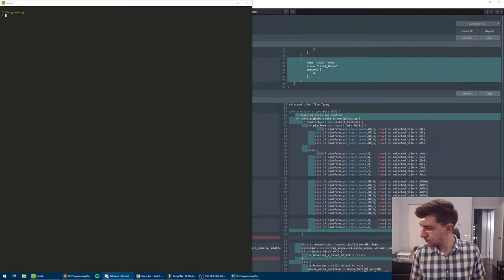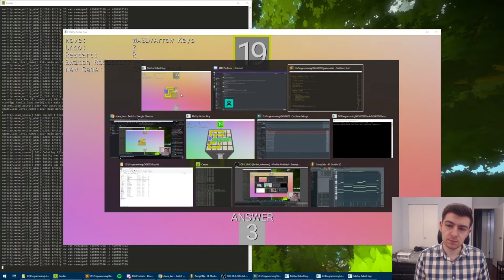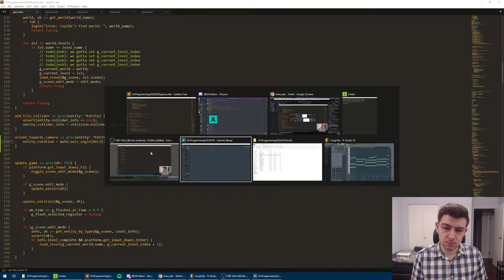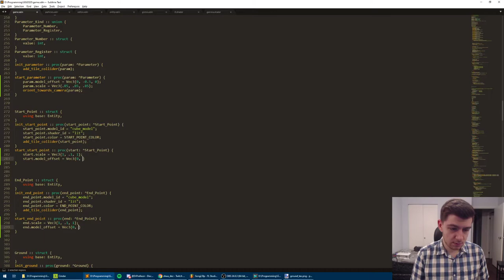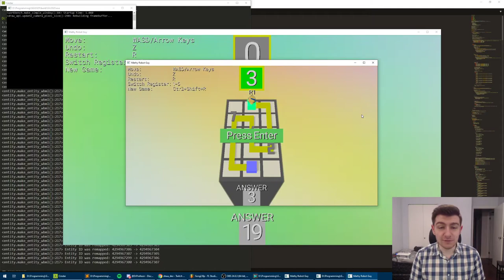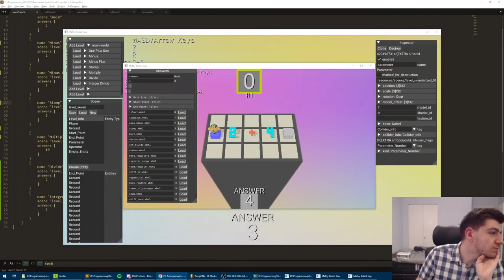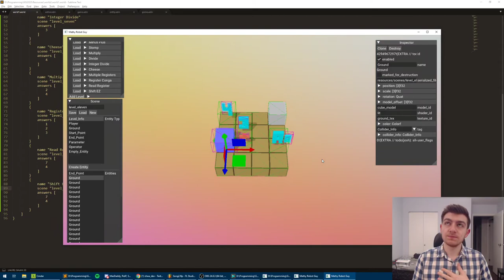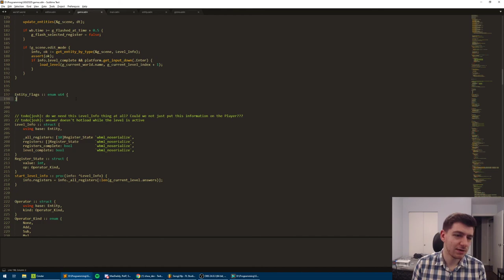Game/Engine Programming - Making Levels